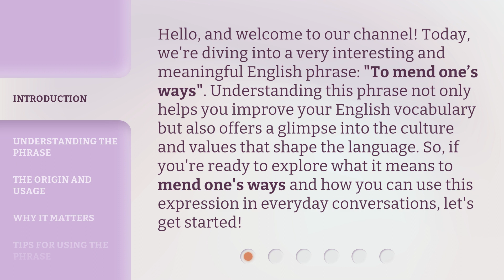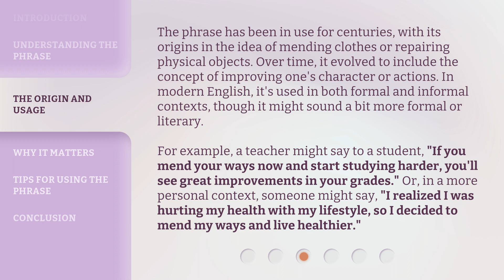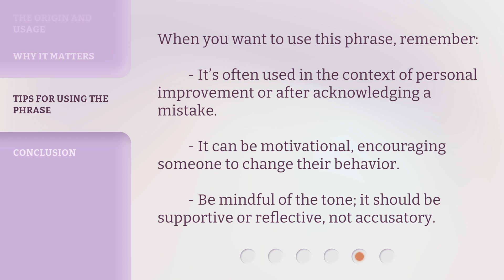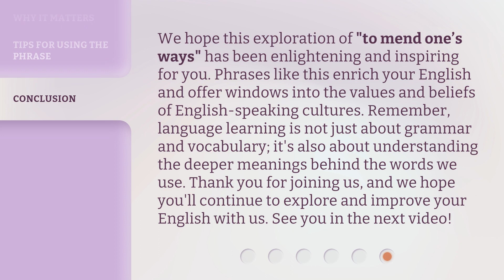Turning Over a New Leaf: The Power of Changing for the Better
00:00 • Introduction - Turning Over a New Leaf: The Power of Changing for the Better
00:38 • Understanding the Phrase
01:06 • The Origin and Usage
01:52 • Why It Matters
02:18 • Tips for Using the Phrase